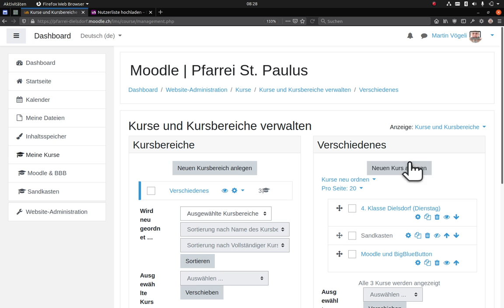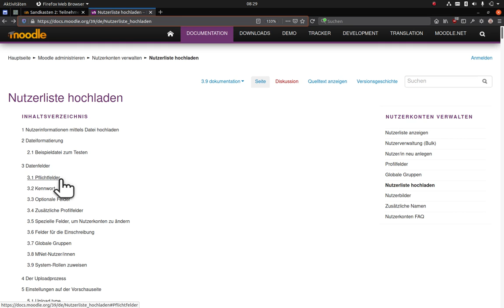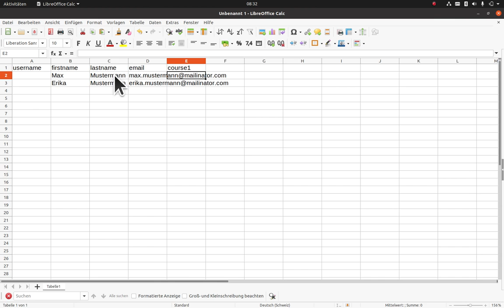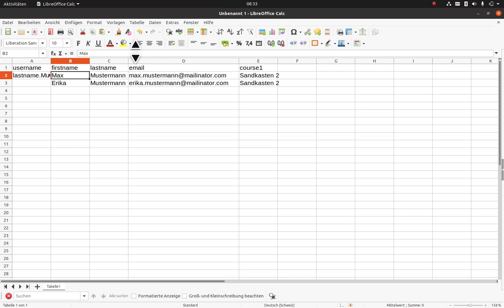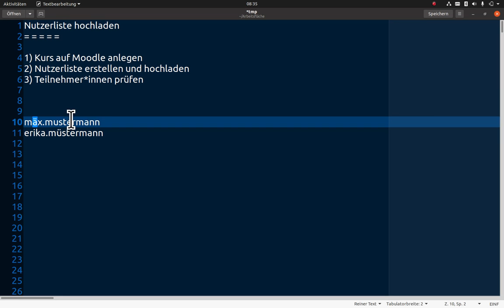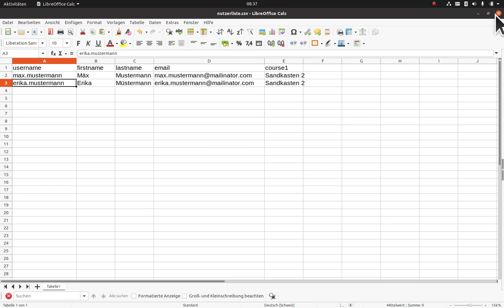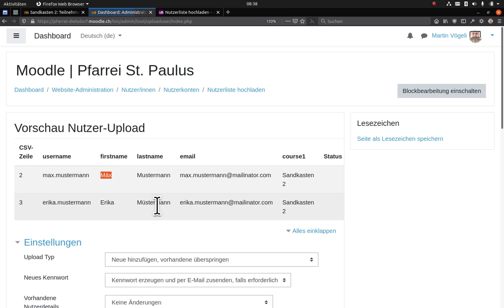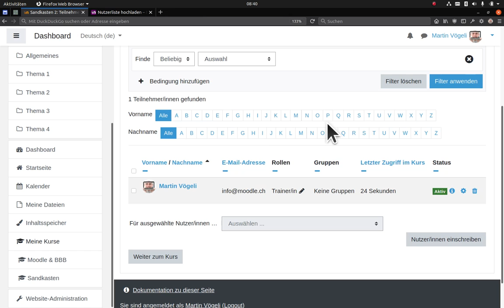Tutorial: Nutzerliste bei Moodle 3.9 hochladen